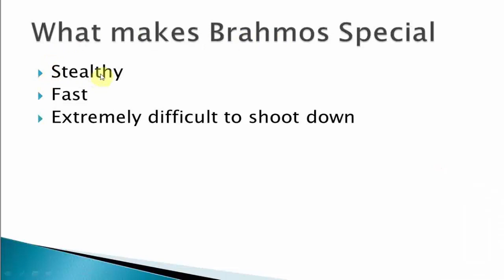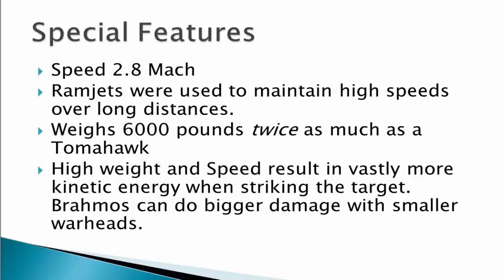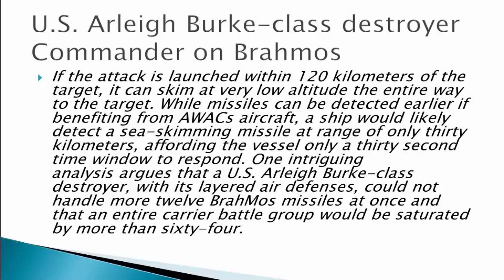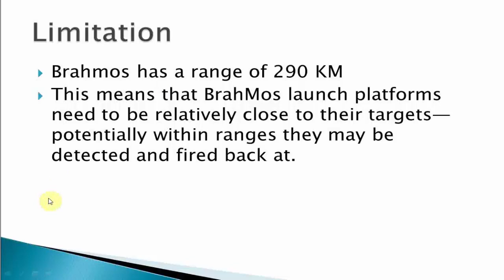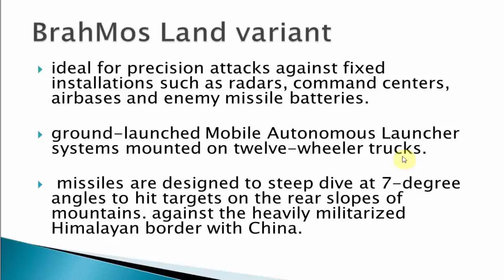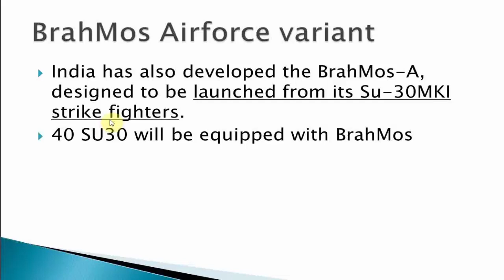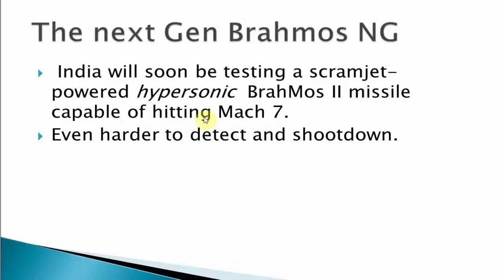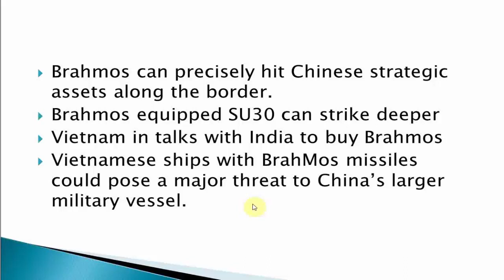BrahMos Cruise Missile Why It is Special for India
Brahmos is a ramjet supersonic cruise missile, developed by Russia's NPO Mashinostroeyenia and India's DRDO.  BrahMos is capable of carrying a conventional warhead of 300 kg. The missile can cruise at a maximum speed of 2.8 Mach (or 2.8 times the speed of sound) and it's range is 290-km .